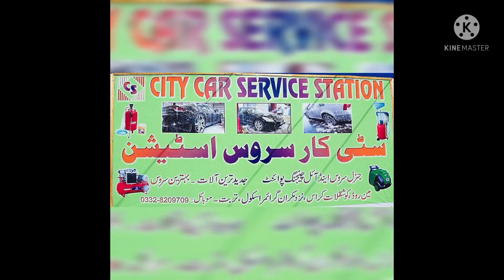City Car wash/ Swift interior vacuum cleaning